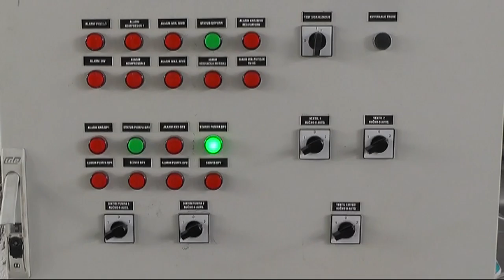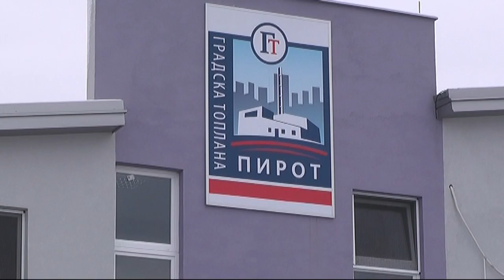REMONT POSTROJENJA I PODSTANICA GRADSKE TOPLANE